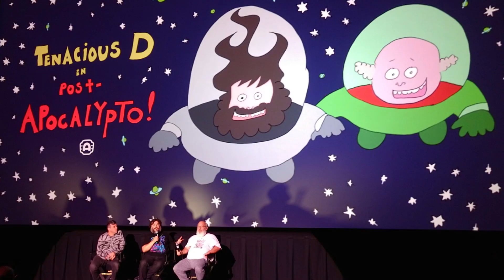TO ENGAGEMENT AND BEYOND | 2018 In Review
With our engagement and all of the travel we accomplished, 2018 was a monumental year for us!